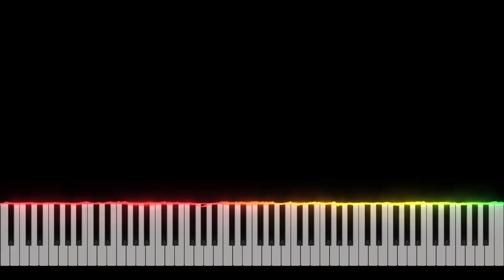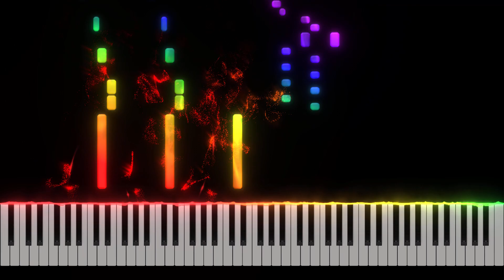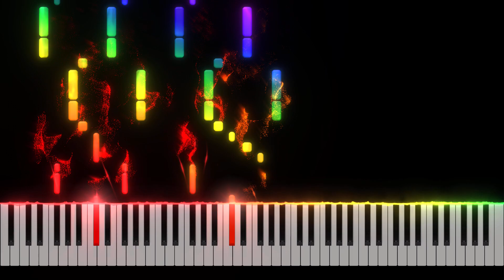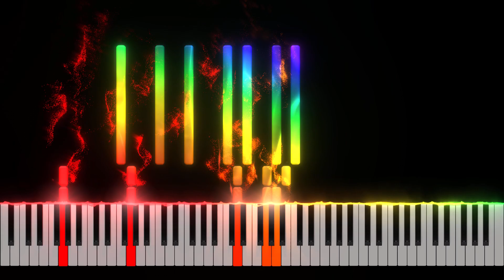Kansas - Carry On Wayward Son Piano Tutorial [Nivek.Piano]